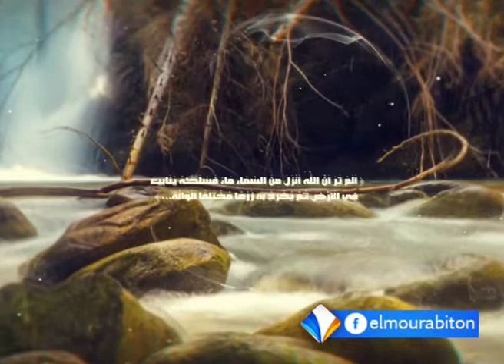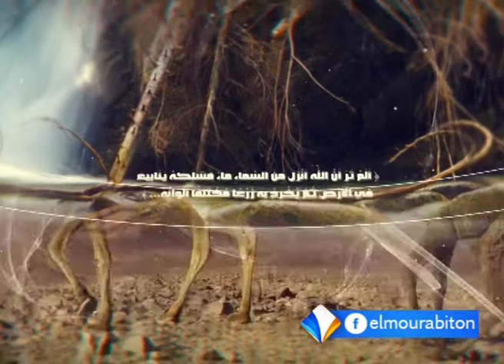لعلكم تتفكـــرون ح7 || الاستفهام في القرآن الكريم || قناة المرابطون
إعداد وتقديم: المختار ولد آمين - باحث في الدراسات القرآنية